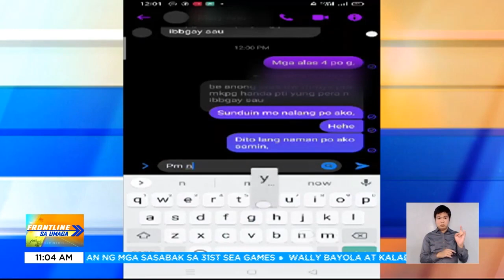Dalagita na inalok ng pekeng trabaho, ninakawan at ginahasa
FrontlineSaUmaga | Ninakawan at ginahasa ang dalawang menor de edad na makikipagmeet-up sana para sa alok na trabaho. Nahuli naman ang suspek sa isang entrapment operation. | via Ryan Ang